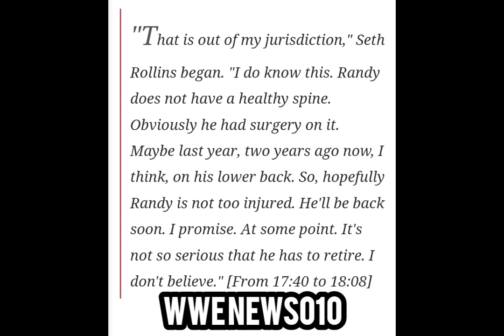Seth Rollins gives update on Randy Orton: "He'll be back soon" - wwe news